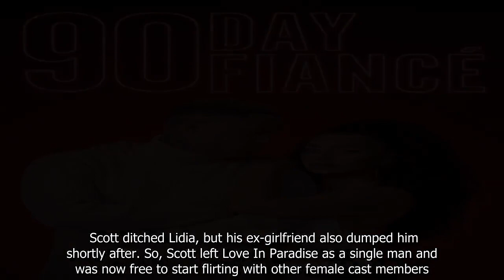90 Day Fiancé: Are Scott Wern & Amanda Wilhelm Together?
90 Day Fiancé: Are Scott Wern & Amanda Wilhelm Together?.
90 Day Fiance offers a unique look into the world of international dating and matrimony.